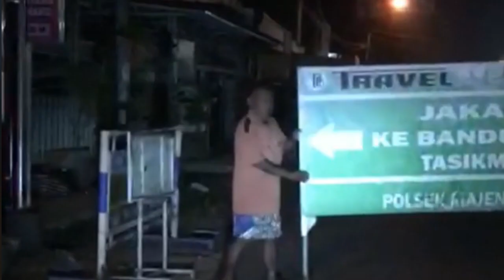STOP BERITA COVID-19 KAMI BUTUH TENANG || ala Misnan Majenang